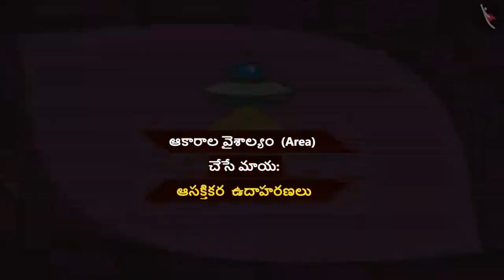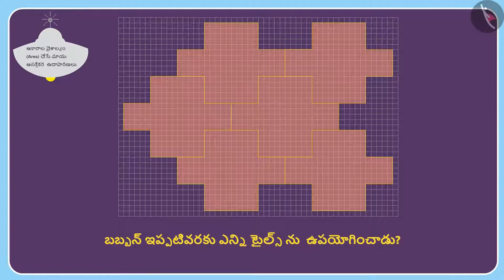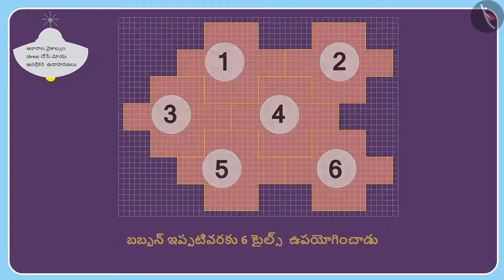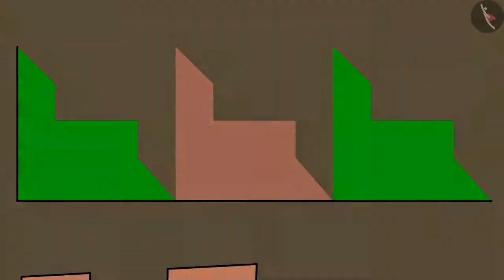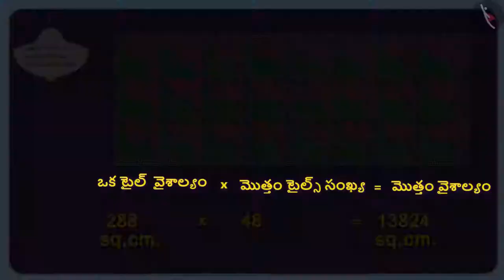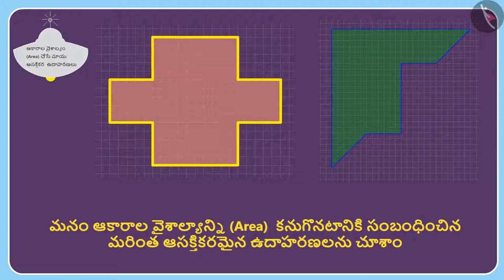ఆకారాల వైశాల్యంతో ఆటలు|Part 3/3|Fun with area of shapes |Telugu|Class 5